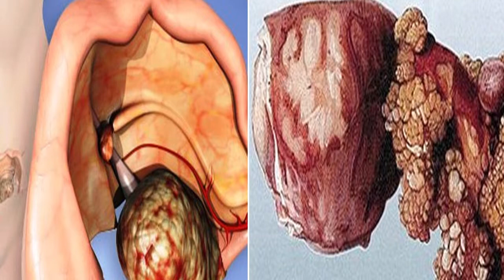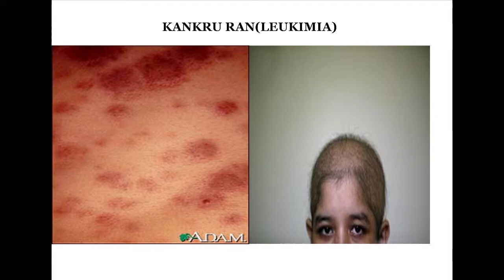Vise-Ministra Kuidadu Saúde Primária Mensajen Loron Mundial Kankru 2019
Vise-Ministra Kuidadu Saúde Primária, dr. Élia A.A. dos Reis Amaral